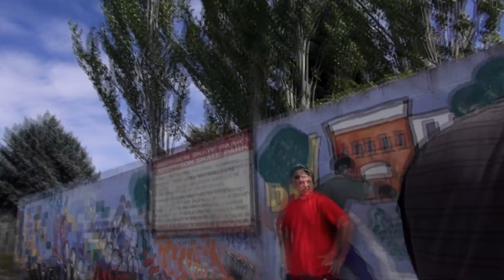Crazy Scooter Flair and a Bri-Flip?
Crazy scooter Flair and a Bri-Flip, I think that's what it's called anyways, but I lack scooter terminology haha! This guy is super good at scootering so I thought I would post it, and share it with you guys so please press the like button!